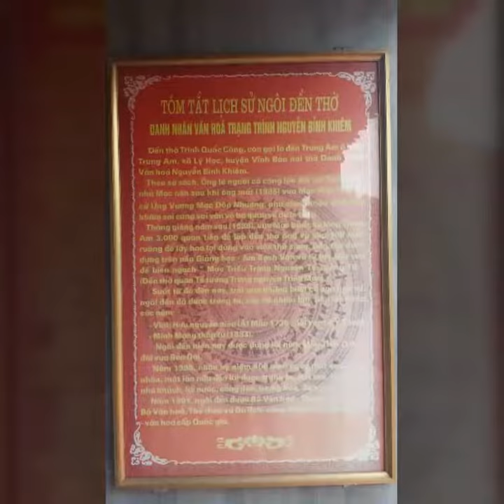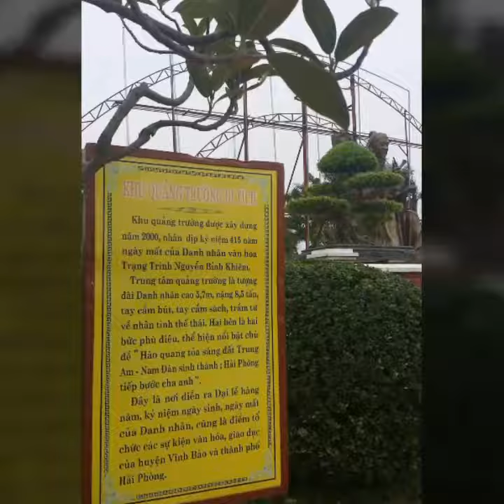Đền thờ Nguyễn Bỉnh Khiêm (Vĩnh Bảo, Hải Phòng)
Đền thờ Nguyễn Bỉnh Khiêm